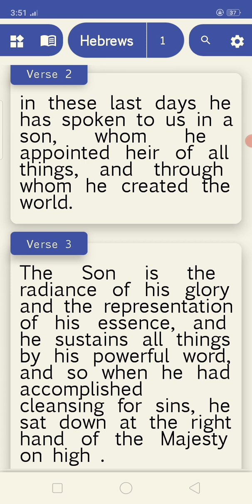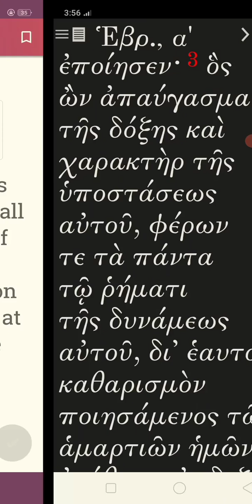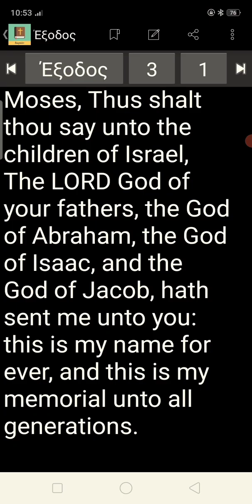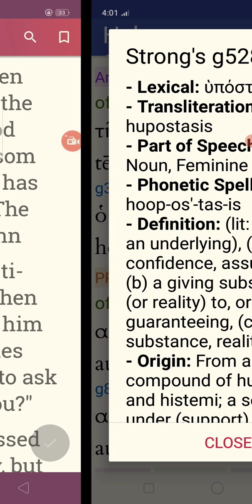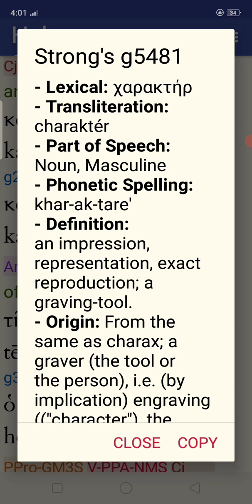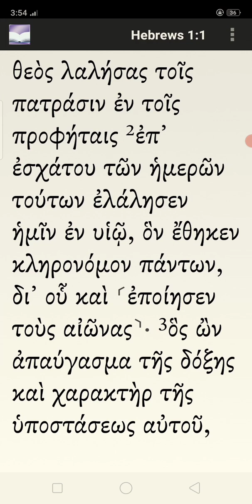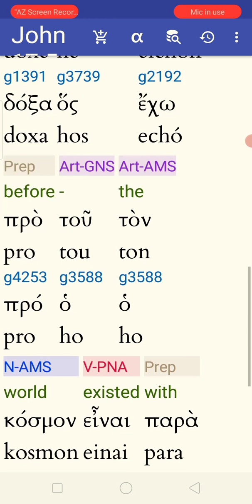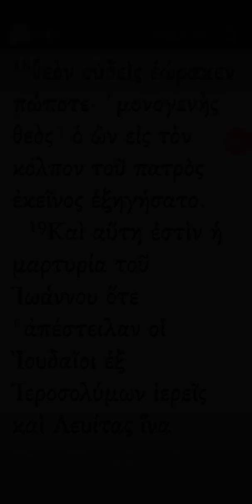July 27, 2023